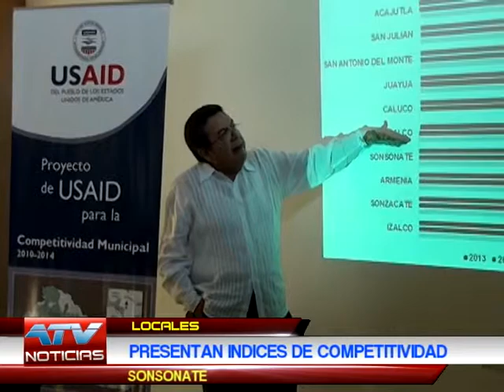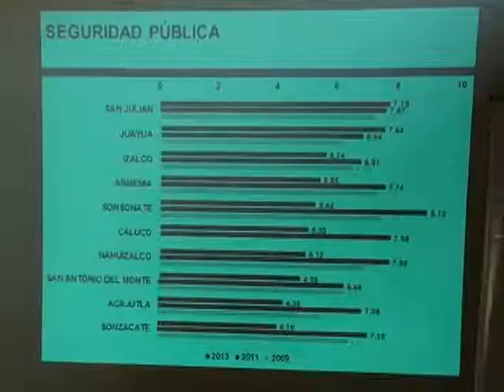PRESENTAN INDICES DE COMPETITIVIDAD 15 01 2014 ATV NOTICIAS EL SALVADOR l ATV ANTENA TELEVISION l